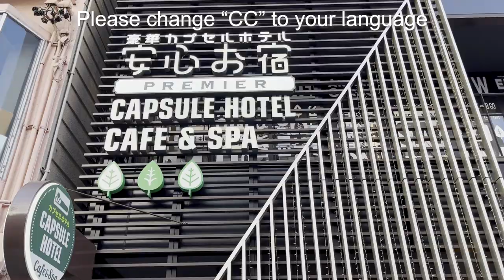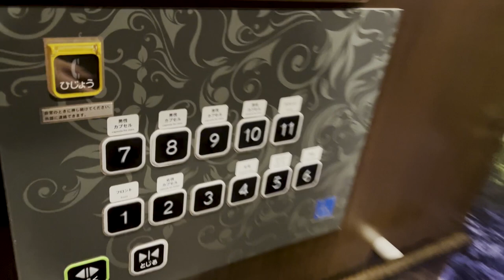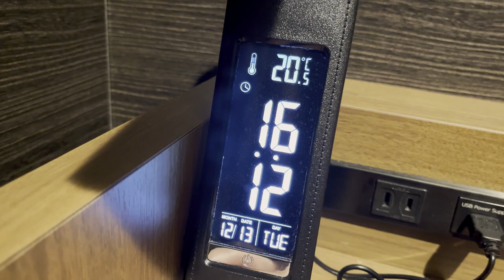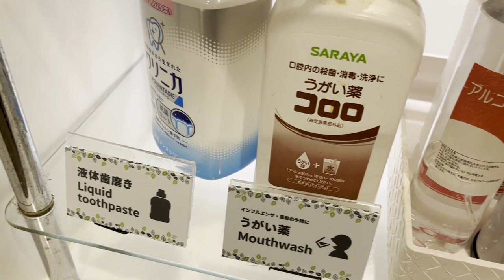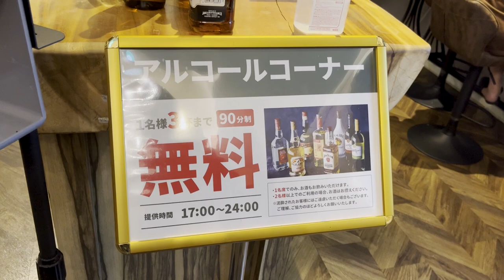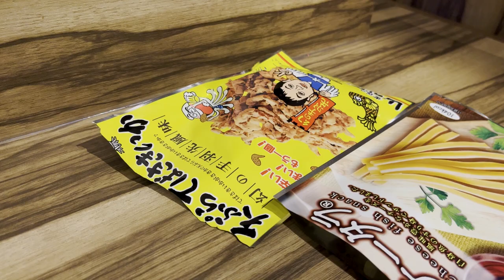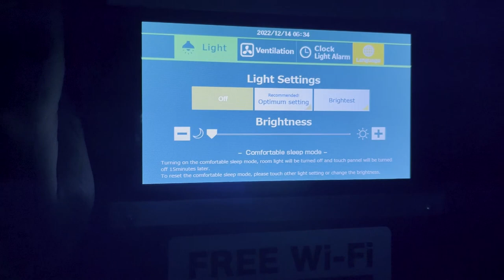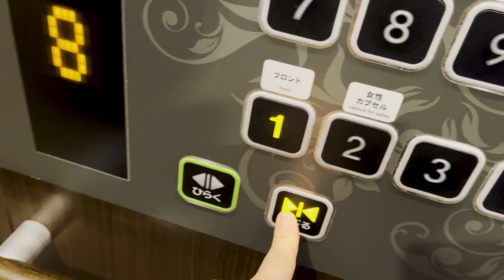Capsule hotels with free meals！ What You Don't Know！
I visited ANSHIN OYADO in Nagoya.
ANSHIN OYADO means "safe lodging.
This capsule hotel offers a lot of freebies anyway!
Rice, miso soup, eggs, drinks, etc. are free.
Free manga, free hot spring baths, free sauna, and more!
It is close to downtown Nagoya, so it is a great place for a long stay.